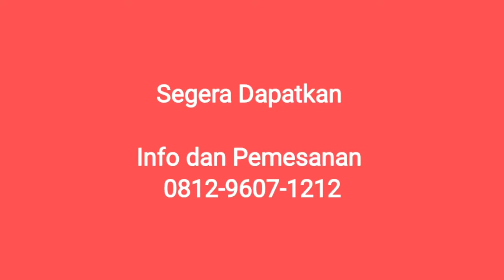K-BIOGREEN, RADANG USUS, TINGGI SERAT, DIET SERAT, BERSIHKAN USUS, DIET SEHAT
Halo sahabat sehat

Apakah kamu sering mengalami sakit perut yang tak tertahankan?
Bisa jadi pada Usus halus kamu terjadi peradangan, nah peradangan ini sering kali membuat penyerapan Nutrisi akan berkurang yang menyebabkan kamu akan mudah terserang penyakit.

Nah saya berikan solusi untuk membantu meredakan gejala radang usus halus, kamu bisa mengonsumsi Organic K-BioGreen yang berfungsi sebagai cleansing dan balancing. Organic K-BioGreen membantu membersihkan saluran usus yang kotor, menggantikan nutrisi yang diperlukan, mencegah peradangan semakin meluas dan mempercepat penyembuhan usus yang luka.

Info Produk
Bio Green

Tunggu apalagi??
"Kesehatan Anda adalah investasi yang tak ternilai harganya" -nyven-

Banyaknya produk palsu yang beredar, bikin kita was-was jika belanja online. Namun, kini kamu ga perlu khawatir,  🤗 karena dengan belanja produk-produk K-Link di aplikasi K-MART, dijamin BERKUALITAS, ORIGINAL dikirim LANGSUNG dari WAREHOUSE K-Link. 🥰

Selain itu, masih banyak lagi benefit yang bisa kamu dapatkan di K-MART:
✅ Mudah digunakan
✅ Banyak promo
✅ Up-to-date
✅ Repeat order lebih mudah
✅ Bisa digunakan dimana pun & kapan pun
✅ Pembayaran beragam (COD & Non–COD)
✅ Konsultasi dokter
✅ Forum diskusi Kesehatan
✅ Dan masih banyak lagi lainnya

DOWNLOAD K-MART SEKARANG! 📲

KODE REFFERAL : gold

Steven